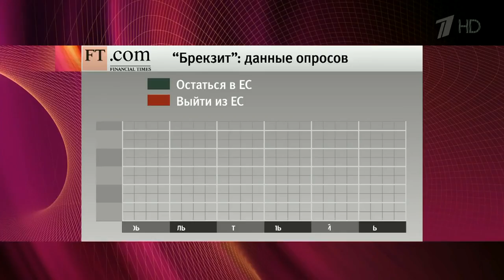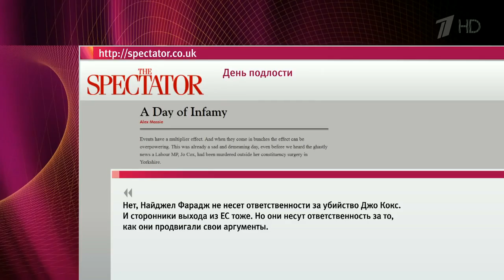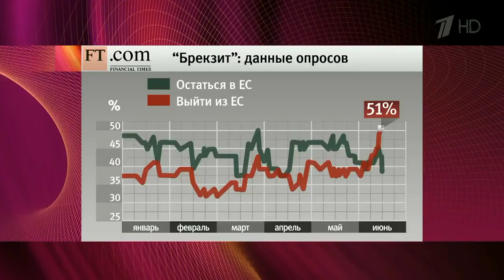Великобритания готовится сделать выбор на референдуме о членстве страны в Евросоюзе